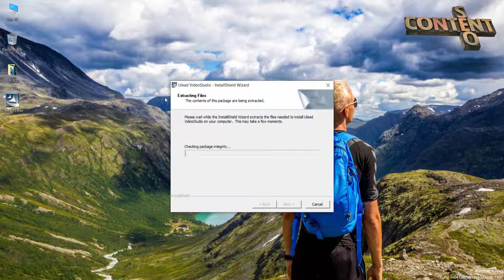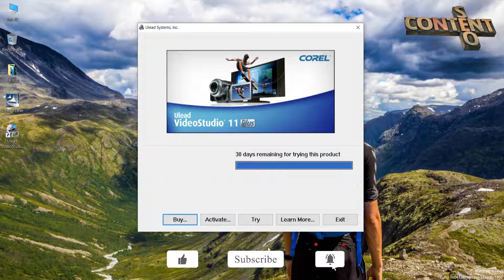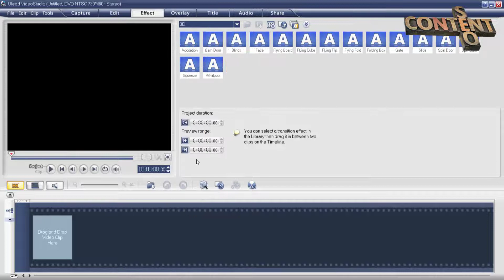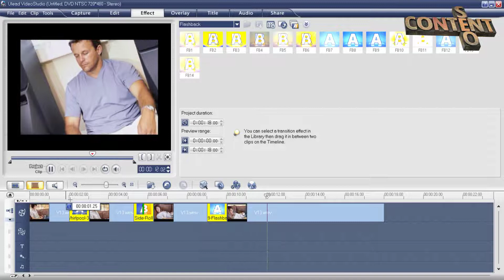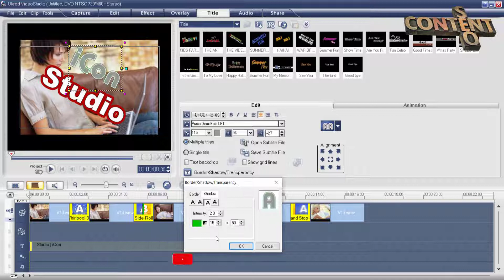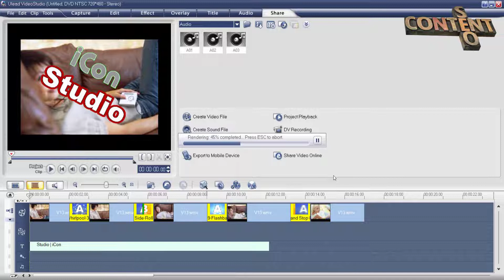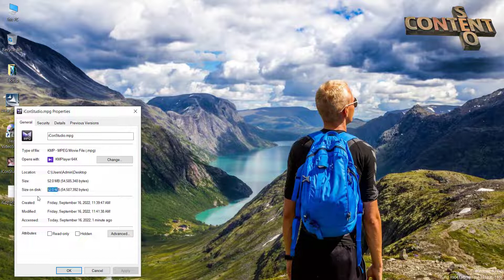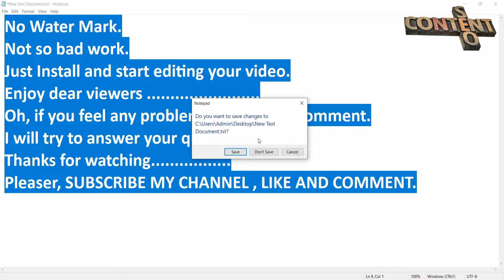Ulead Video Studio 11 Plus Install and many fetures। How it's work